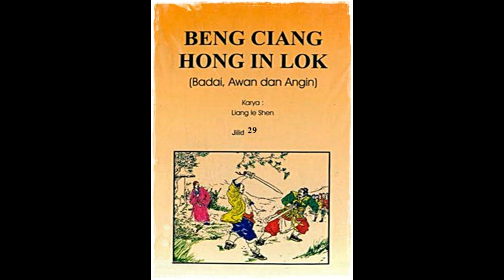Seri Cerita Silat Badai, Awan, Angin Jilid 29